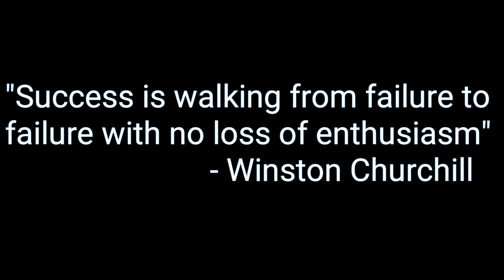War Robots #020 | Fast Win (Tagalog)